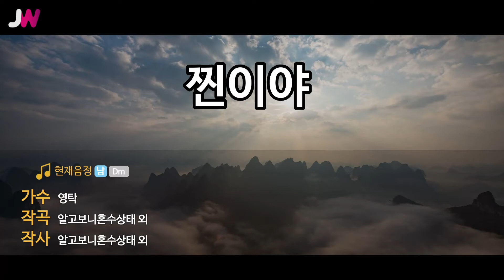[JW노래방] 찐이야 / 영탁 / JW Karaoke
번호 - 49767
제목 - 찐이야
가수 - 영탁